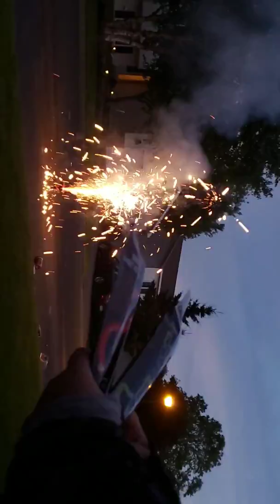July 4, 2019